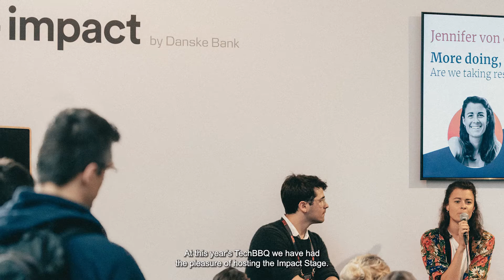Impact by Danske Bank at TechBBQ 2021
🚀 Insights from Impact by Danske Bank about attending TechBBQ 2021.